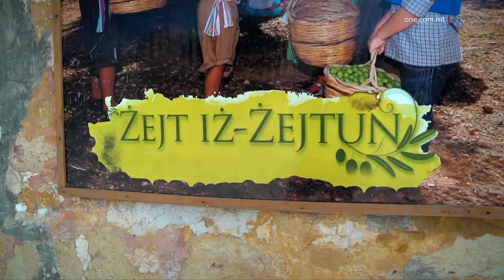IMBIERKA L-ANNIMALI FIŻ-ŻEJTUN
ONE.COM.MT • Wara edizzjoni oħra mill-isbaħ ta’ Żejt iż-Żejtun, din laħqet il-qofol tagħha l-Ħadd filgħodu bit-tberik tal-annimali biswit il-Knisja ta’ San Girgor fiż-Żejtun.

Minkejja t-tipi differenti t’annimali, l-imħabba li għandhom is-sidien għall-annimali tagħhom kienet komuni bejniethom kollha.

FILMAT: CHRIS BORG

Għal sena oħra fiż-Żejtun bosta familji flimkien mal-annimali tagħhom ta’ kull tip inġabru ħdejn il-Knisja ta’ San Girgor. Dan wara li l-lejl ta’ qabel saret iċ-ċelebrazzjoni folkloristika ta’ Żejt iż-Żejtun, propru fil-mitejn u ħamsin sena mindu ż-Żejtun saret Citta’ Beland.

Hawn, ġew mibjugħa numru ta’ prodotti tradizzjonali Maltin u kotba ta’ riċetti li jinkludu l-użu taż-żejt taż-żebbuġa. Ġie organizzat ukoll żfin folkloristiku u għana flimkien ma snajja’ u artiġġjanat Malti.

Il-Ħadd filgħodu viċin il-Knisja ta’ San Girgor inġabru l-familji u bosta klieb, iżda mhux biss, hekk kif wieħed seta’ jara wkoll għasafar u saħansitra anke xadina.

Ftit tal-ħin wara waslet ukoll purċissjoni mill-pjazza taż-Żejtun b’numru kbir ta’ żwiemel ta’ kull daqs, fejn dawn ukoll ġew imbierka.

Din it-tradizzjoni tmur lura s-snin, u sservi ta’ appuntament ta’ kull sena fejn il-komunità tingħaqad f’apprezzament lejn l-annimali tagħhom.

L-Arċipriet taż-Żejtun, Dun Nicholas Pace tkellem ma’ dan l-istazzjon, fejn stqarr li l-imħabba li familja jew individwu jkollu lejn l-annimali tiegħu hija simili ta’ mħabba lejn membri tal-familja.

DUN NICHOLAS PACE
ARĊIPRIET TAŻ-ŻEJTUN
“Il-komunità qiegħda hawn, tajjeb. In-nies u aħna nħobbu ħafna lill-annimali wkoll, inqisuhom ukoll xi daqqiet membri tal-familja tagħna.”

ONE News tkellem ukoll ma xi persuni li ġabu lill-annimali tagħhom sabiex jitbierku. Minkejja l-varjetà ta’ annimali preżenti, is-sidien tagħhom kollha kellhom ħaġa waħda komuni; imħabba liemabħala lejn l-annimali tagħhom.

“Kull sena niġu hawn ta’ aħna, bħall-bieraħ filgħaxija jkun hawn Żejt iż-Żejtun li jkun sabiħ ħafna, u dalgħodu tkun għat-tfal u l-annimali għax jieħdu  pjaċir it-tfal.

Din hija l-ewwel darba tiegħi, hija esperjenza sabiħa, ħadt pjaċir u jekk il-Bambin irid sena oħra nerġgħu nitilgħu.

Anka lbieraħ filgħaxija hawnhekk kont jiġifieri, u llum kont preparat li niġi hawn minħabba dawn l-annimali. Jien għandi lil din ara, il-mimmi t’għajnejja, ngħidilha tini ċ-ċinga tagħtijieli. Ejja tini ċ-ċinga. Rajtha sieħbi allura mhux bilfors tħobbhom l-annimali.”